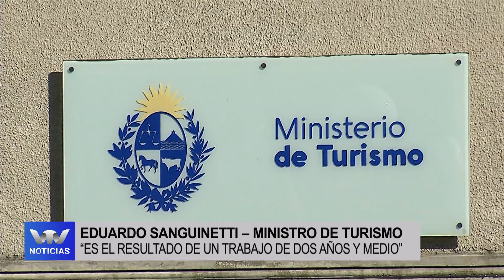VTV Noticias | Edición Central 09/05: parte 3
Noticias internacionales
Uruguay será cede para observatorio turístico
Rocha recibirá la 2da. Edición del festival "Autóctono"